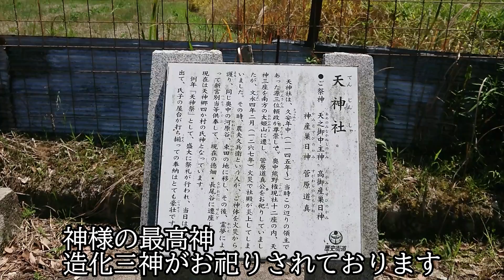徳畑天神社は最高神の波動を感じる天之御中主神と造化三神をお祀りする神社です。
徳畑天神社
兵庫県多可郡多可町中区徳畑に鎮座する神社です。
御祭神：天之御中主神　高皇産霊神　神皇産靈神　菅原道真

造化三神をお祀りする神社です。
鳥居をくぐると本殿まで真直ぐと伸びる参道は歩いていると最高の波動を感じることが出来ました。
撮影しているとレンズが関係しているのかもしれませんが、今までに無い龍のような光が沢山映りこんでいるのでご覧下さい。